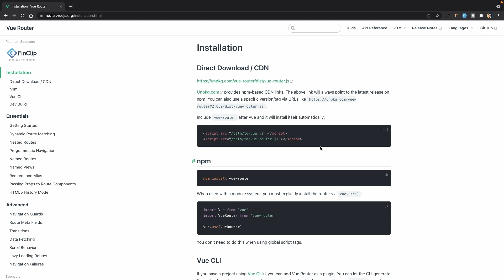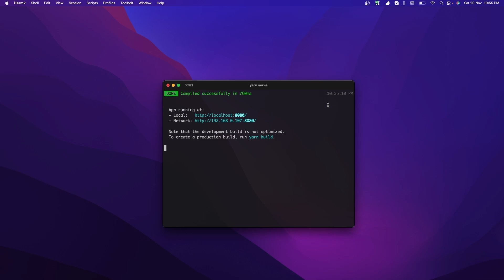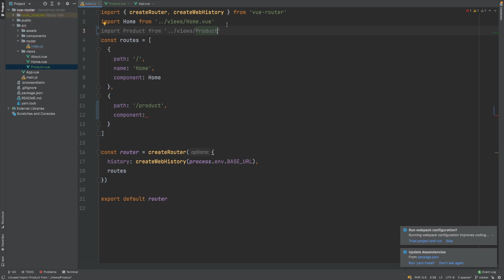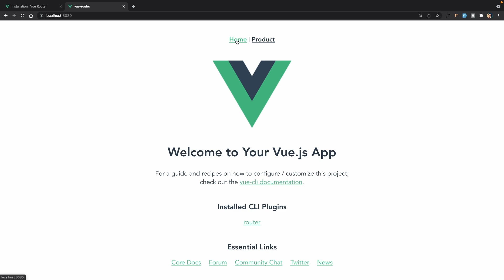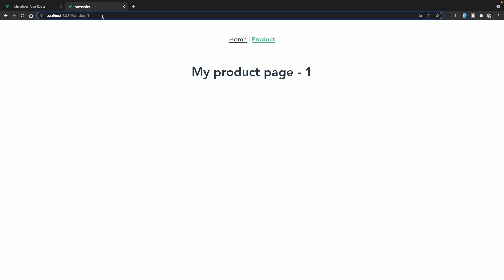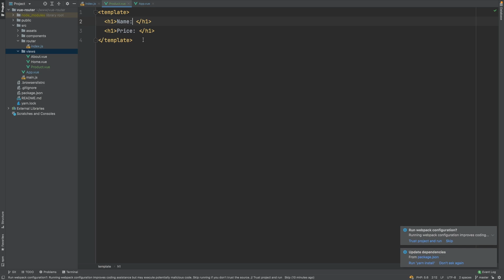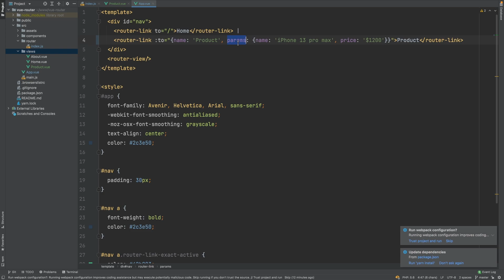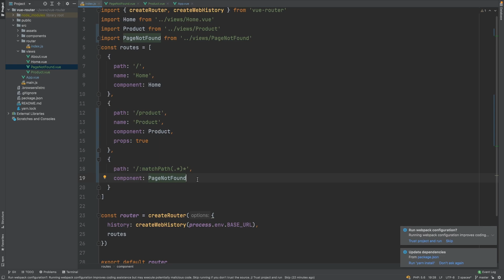#12 Todo App With Vue JS - Bangla tutorial | Vue Router